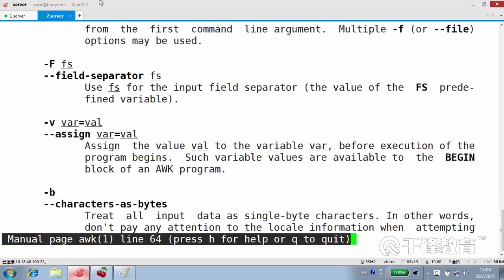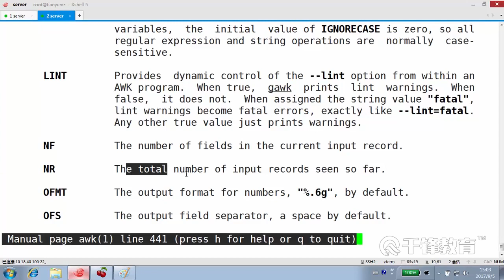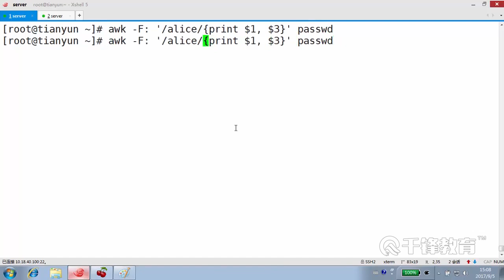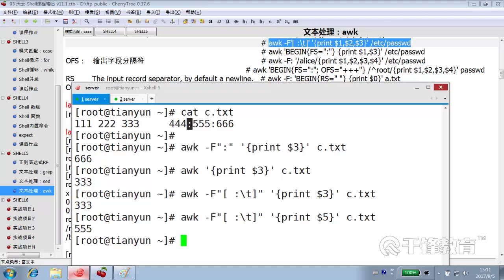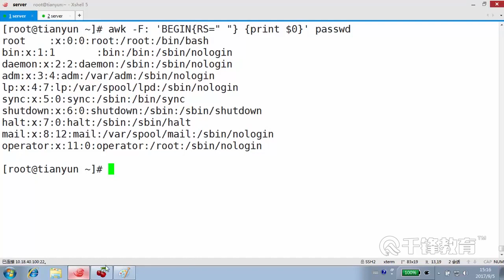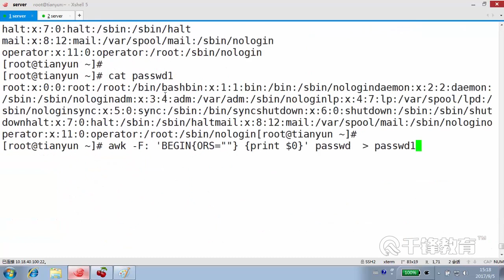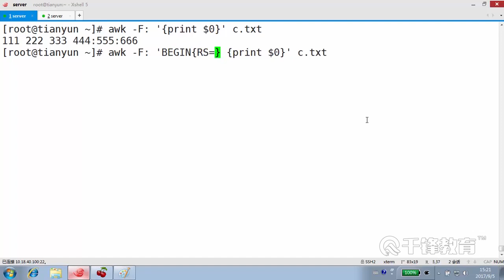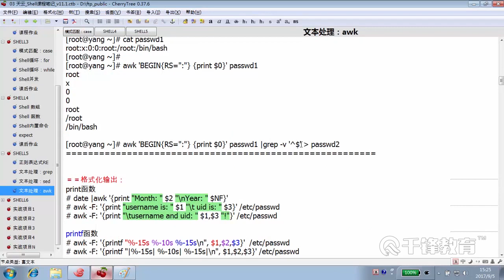千锋Linux教程：73 Awk内部变量 Fs Ofs Rs Ors Nr Fnr